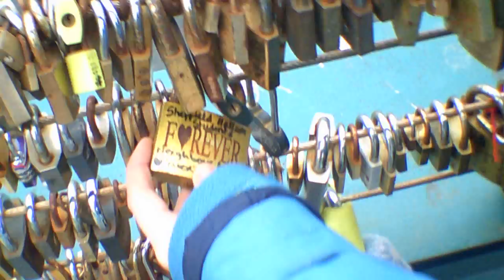Прогулка по Бейквалу и... Ч1